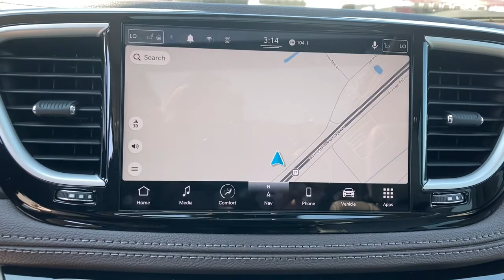2021 Chrysler Pacifica North Myrtle Beach, Georgetown, Conway, Myrtle Beach, SC, Shallotte, NC M6030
Fathom Blue Pearlcoat New 2021 Chrysler Pacifica available in Myrtle Beach, South Carolina at Myrtle Beach Chrysler Jeep. Servicing the North Myrtle Beach, Georgetown, Conway, SC, Shallotte, NC area.
2021 Chrysler Pacifica Touring L - Stock#: M6030 - VIN#: 2C4RC1BG3MR560914

2021 Fathom Blue Pearlcoat Chrysler Pacifica Touring LbrbrMyrtle Beach Chrysler Jeep will take the time to get to know what you want and work with you to ensure thats exactly what you have when you leave. That holds just as true for used car customers as it does for new Chrysler or Jeep customers. We will do everything in our power to provide the best loan or lease that works for you and your wallet. In addition to helping drivers find the perfect vehicle Myrtle Beach Chrysler Jeep also has a state-of-the-art auto repair shop where our highly skilled team of technicians perform routine maintenance as well as other services such as auto-glass repairs transmission repairs and wheel repairs. Were conveniently located at 785 Jason Boulevard Myrtle Beach SC 29577. Please check with dealer for qualifying rebates. Price includes: $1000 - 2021 National Retail Consumer Cash 21CM1. Exp. 05/03/2021 $2500 - National 2021 Retail Bonus Cash 21CMA1. Exp. 05/03/2021 $750 - Southeast 2021 Bonus Cash SECMA. Exp. 05/03/2021